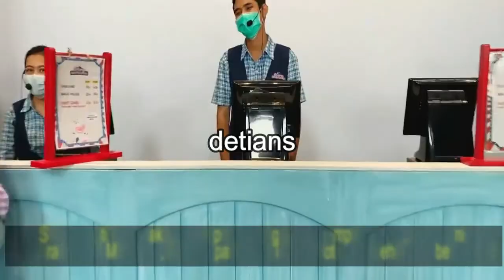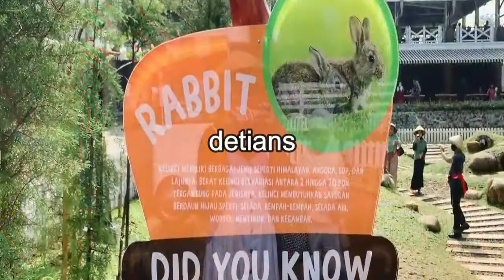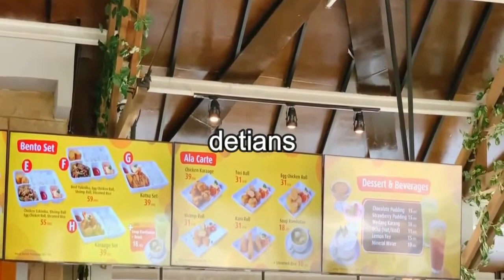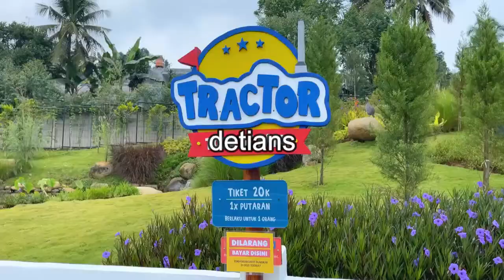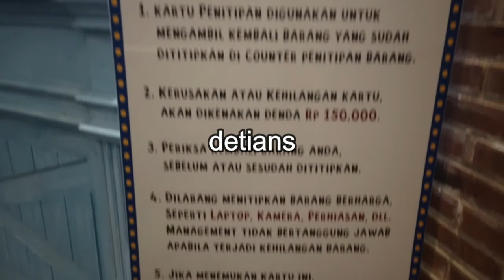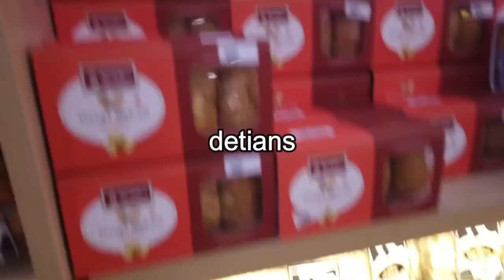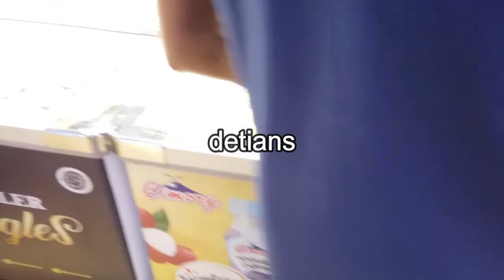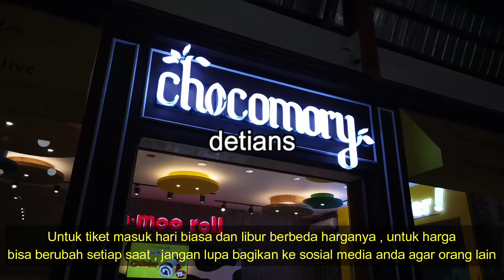Cimory Dairyland II WAJIB ANDA KUNJUNGI II TIKET MASUK II NEW NORMAL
Buat anda penggemar minum / makan dari produk Cimory , sekarang tempat  ini meresmikan wahana baru lagi , untuk tau di mana tempat tonton sampai habis agar anda tau semuanya . Makasih